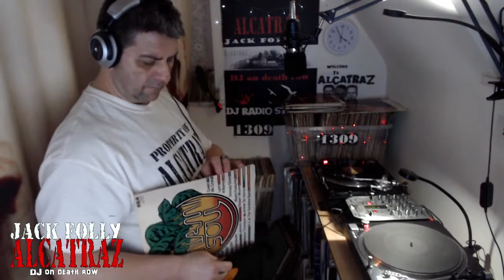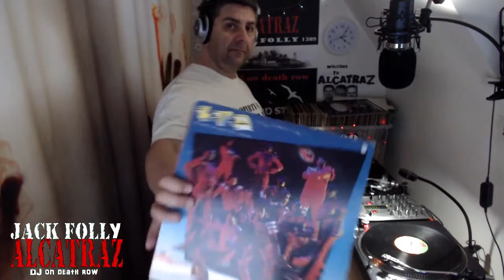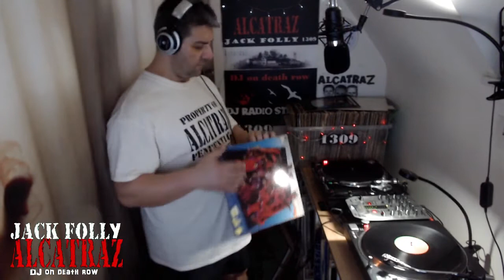Part 4@Jazz Funk"Rare Groove"Soul"Funk Groove 70's 80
Part 2@Jazz Funk"Rare Groove"Soul"Funk Groove 70's 80